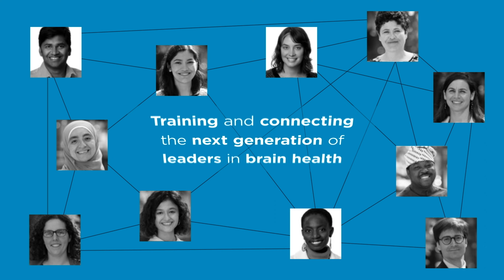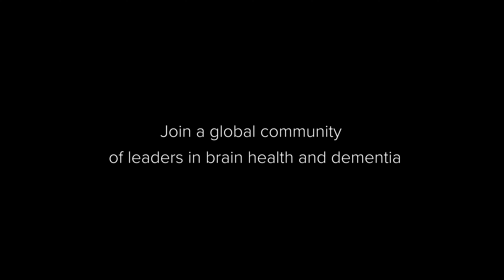How does music affect people living with dementia?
The Global Brain Health Institute (GBHI) is a leader in the global community dedicated to protecting the world’s aging populations from threats to brain health.

In this video, Atlantic Fellows for Equity in Brain Health Jane Bentley talks about how music affects people living with dementia.

GBHI works to reduce the scale and impact of dementia in three ways:
- by training and connecting the next generation of leaders in brain health through the Atlantic Fellows for Equity in Brain Health program;
- by collaborating in expanding preventions and interventions; and
- by sharing knowledge and engaging in advocacy.